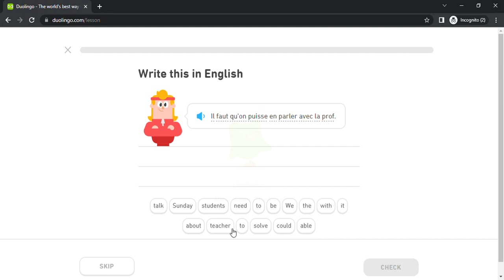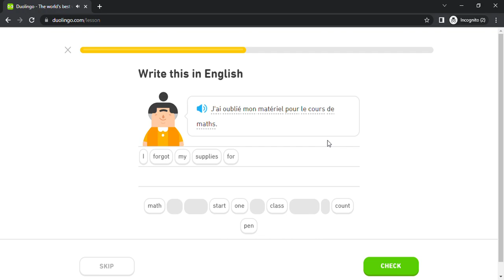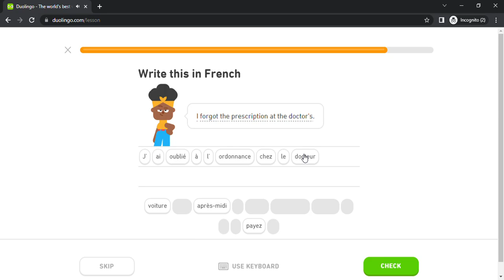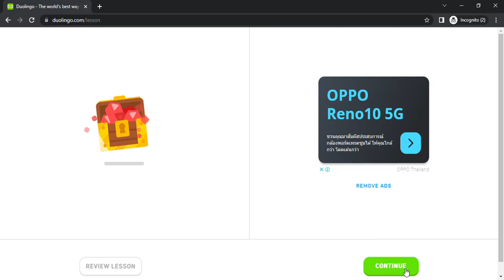Duolingo #5332 French - English (Part 32 - Technology 3 , Childhood 2 , Party 2 and Blame Others 2)